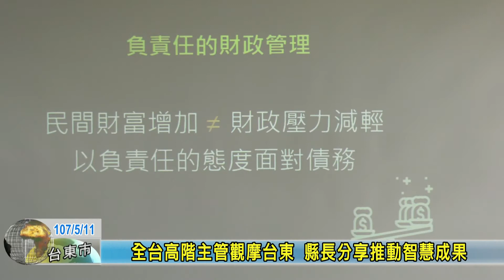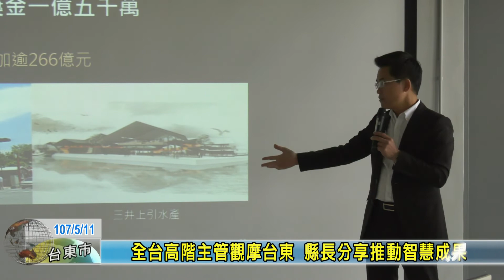20180511 全台高階主管觀摩台東 縣長分享推動智慧成果